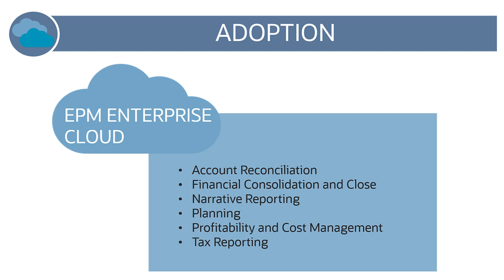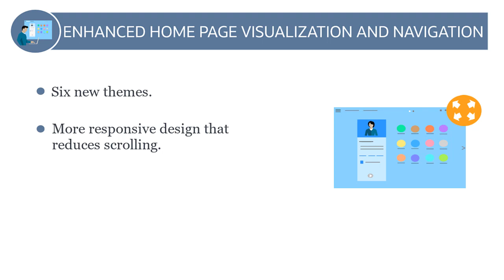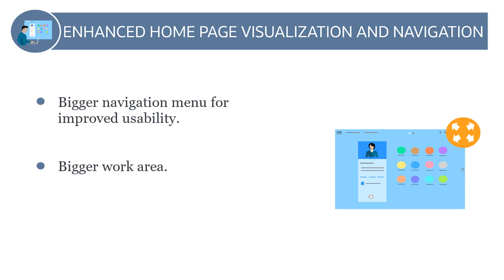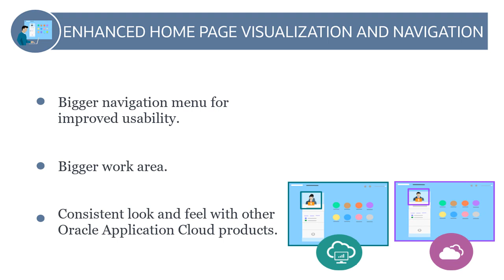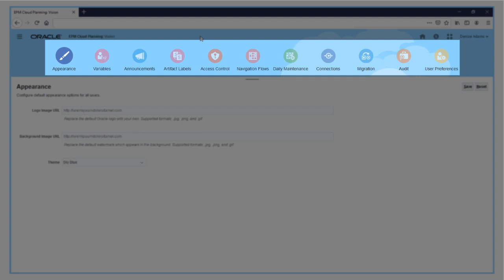Overview: Preview EPM Cloud's New Look and Feel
This video introduces you to the fresh new look and enhanced navigation coming soon to all existing EPM Cloud services, EPM Standard Cloud, EPM Enterprise Cloud, Strategic Workforce Planning Cloud, and Sales Planning Cloud. Officially, the new look and feel is called the R13 update.